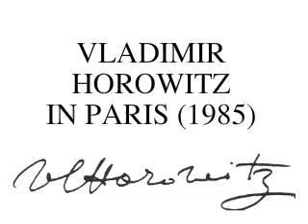Vladimir Horowitz: Scriabin, Etude in D-sharp minor (Paris, 1985)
November 2,1985: Théâtre des Champs-Elysées.
(Unreleased)
Scriabin: Etude in D-sharp minor, Op. 8, No. 12